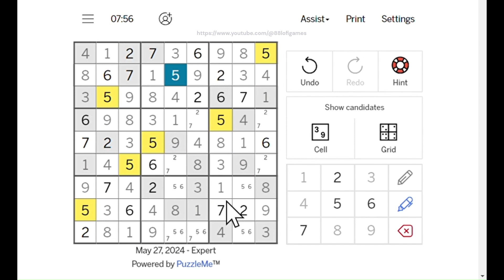LA Times Expert Sudoku - May 27, 2024 Solution